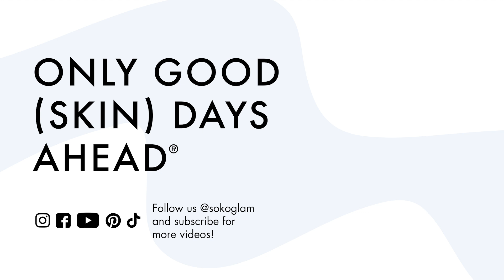Charlotte's Favorite Skin Care: Summer 2021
Welcome back! We're kicking off our return with Charlotte's (founder of Soko Glam & Then I Met You) top skin care picks of Summer 2021!

Products mentioned in order:
- I'm From Ginseng Serum
- Benton Tea Tree Serum
- Benton Deep Green Tea Serum
- Sioris Time Is Running Out Mist
- Solved Skincare 100% Organic Golden Jojoba
Oil
- Cocokind Daily SPF
- Neogen Day-Light Protection Airy Sunscreen
- Then I Met You Rosé Resurfacing Facial Mask
- Chasin' Rabbits Mindful Bubble Cleanse

What type of content do you want to see from us next? Share with us the comments!